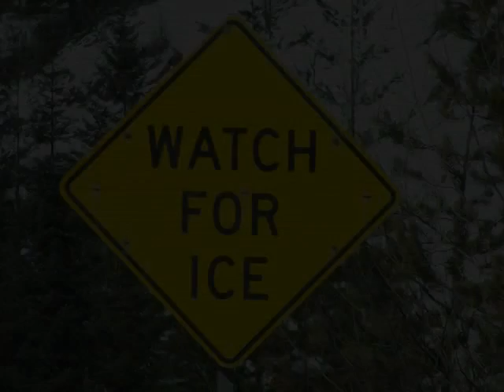Truck and Car Crash - Wamsutter Wyoming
Twenty miles of dry road then a car hits a patch of ice and crashes, a good samaritan stops to help, and here comes the truck - sliding sideways across the highway! Look out here it comes!!!